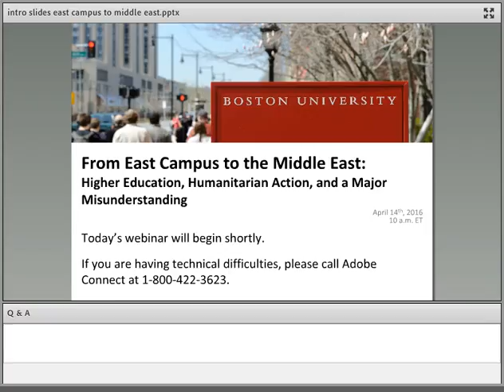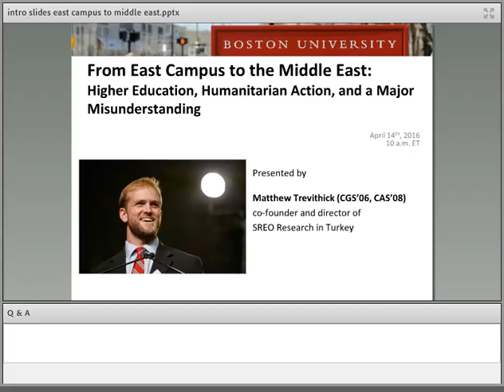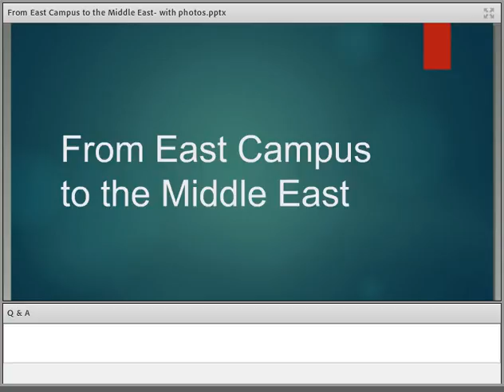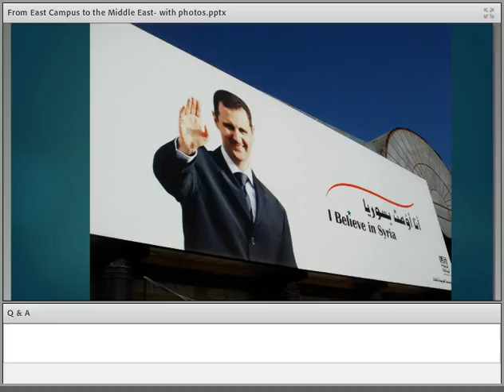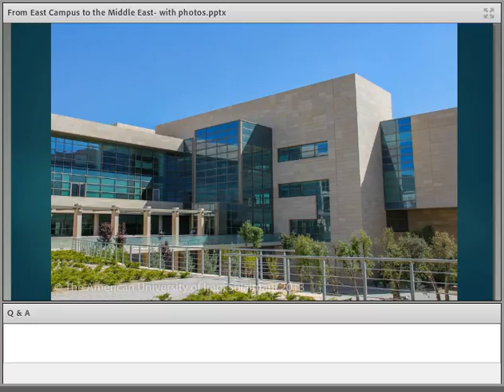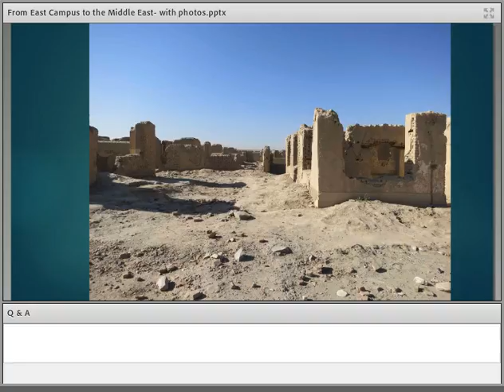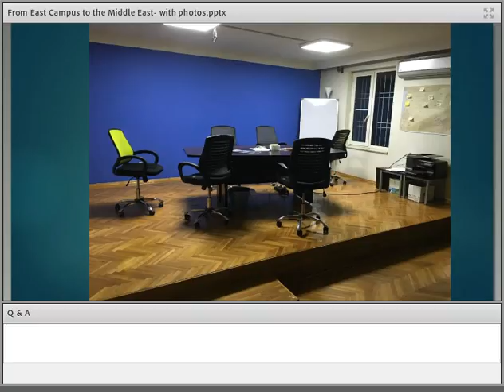From East Campus to the Middle East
Presented by Matthew Trevithick (CAS'08), Recorded on 4/14/16

Learn more about Matthew’s service through his efforts to bring rowing to war-torn Iraq and Afghanistan, and through the non-profit organization he co-founded– the organization where he is back safely working after the major misunderstanding that resulted in him spending 41 days detained at Evin Prison in Iran.